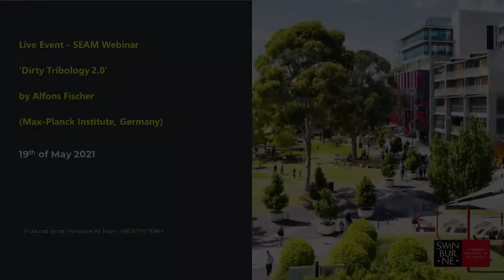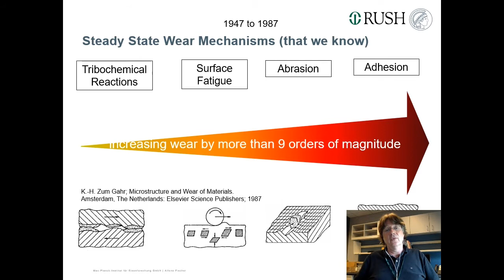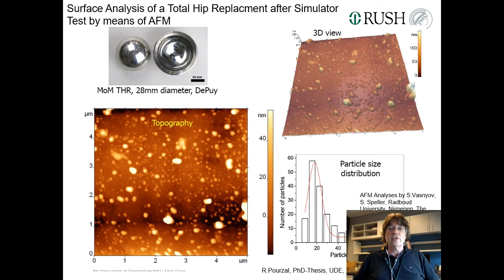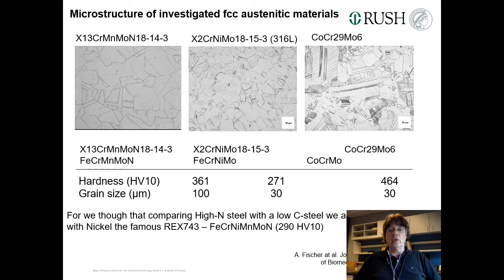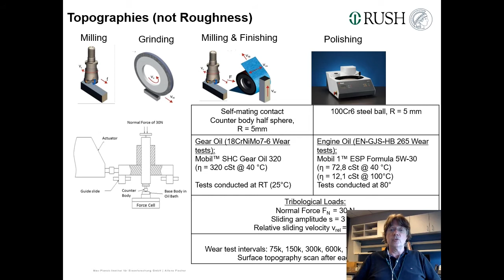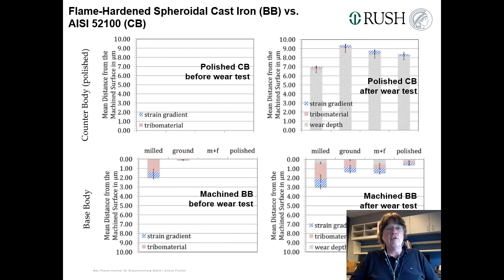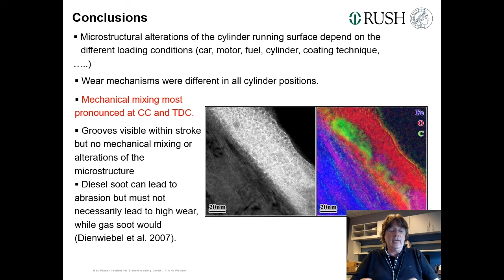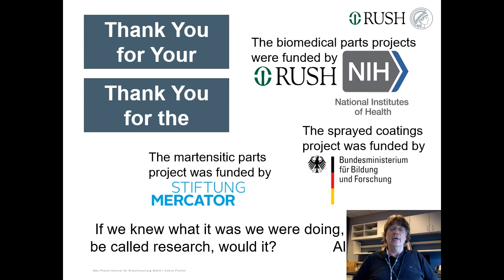‘Dirty Tribology 2 0’ SEAM Webinar by Alfons Fischer from the Max Planck Institute, Germany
Abstract: Since 1966 the term tribology defines the area of friction, wear and lubrication. The field itself has been seen as science of lubrication at first, with aspects of solid materials included from the beginning. Ever since all aspects have emerged from and into many different scientific disciplines because of the interdisciplinary nature of tribology. Phenomena are analyzed – and understood – over several orders of magnitude from atomic interactions to entire machines as well as from non-contact situations to extreme pressures and temperatures. During the 1980s computer simulations began to support experimentalists by revealing dynamic effects within the otherwise buried contacts. They allowed for a first glimpse on the different paths of dissipation of energy induced by tribological loading, which still cannot be analyzed in-situ. In addition they revealed that the dissipation mechanisms differ distinctly among the orders of magnitude.
Still there is a gap existing between fundamental „clean” simulations and experiments and the applied “dirty” tribology. Thus, trial-and-error developments on the applied side is common and renders better performance but quite often without any understanding of the acting characteristic mechanisms. A systematic approach has been developed starting in the early 1970s in order to allow for a well-aimed – or targeted – approach, which allows not just for optimizing tribosystems but also to understand the reasons why this is possible as well as whether it is possible at all.
This presentation is about the possibilities to bridge the still existing “deep canyon” between the “clean” simulation and laboratory tribology and the “dirty” one of real parts that should last as long as possible.

Alfons Fischer’s research (fundamental and applied) as well as his services (materials development and testing, failure analyses, expert reports) focus on fatigue, wear and corrosion of metals and metal-matrix composites with institutional and industrial partners in mechanical, production, automotive, off-shore, tooling, and biomedical engineering.